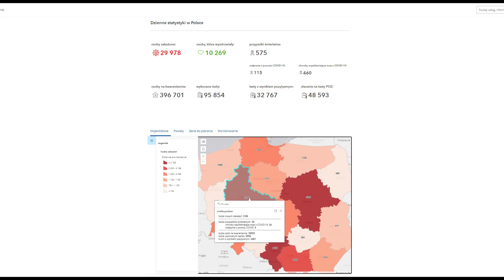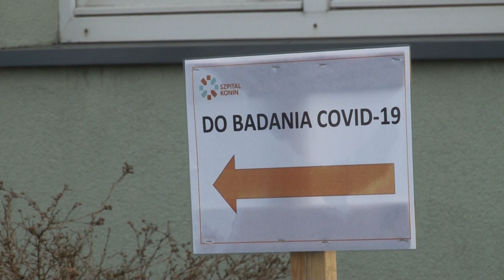Ta fala Covid 19 jest gorsza od poprzednich